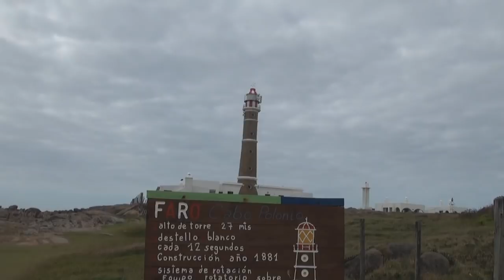#128 Chacoalhando nos 4x4 malucos pra chegar em Cabo Polonio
Neste episódio visitamos Cabo Polonio, Uruguai, com seus lobos marinhos e seu farol de uma vista de tirar o fôlego. Venha com a gente!